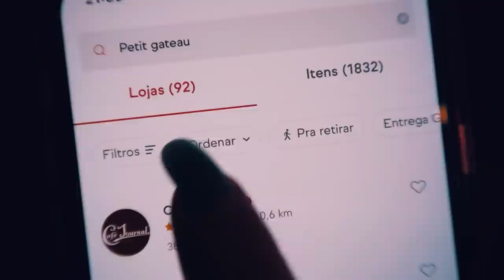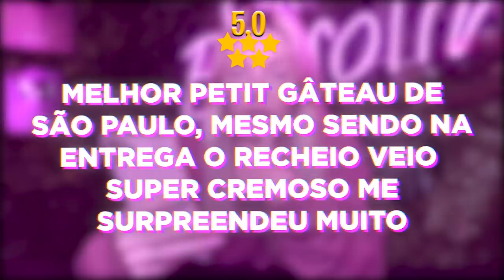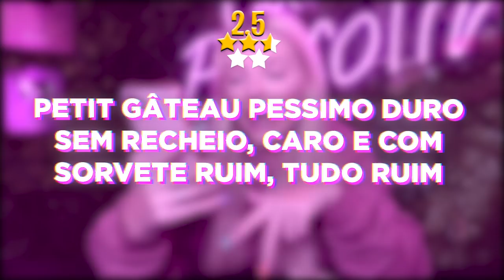COMPAREI O PETIT GATEAU DE MELHOR E PIOR AVALIAÇÃO DO APLICATIVO!!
Hoje, comparei os petit gateaus avaliados com a melhor e pior avaliação do aplicativo.